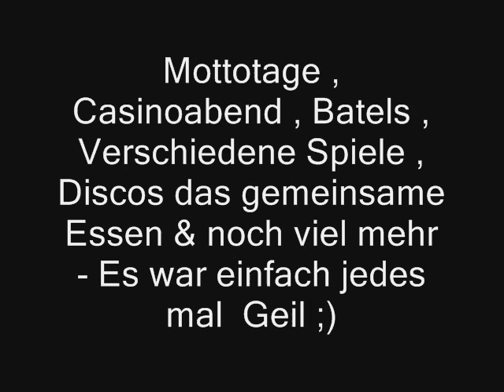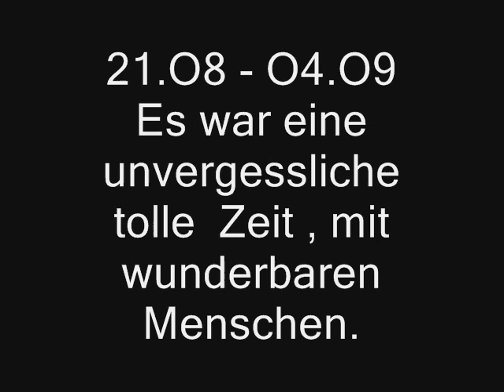Ameland 2O1O - Eine unvergessliche Zeit ♥